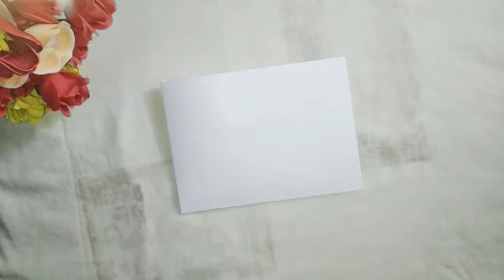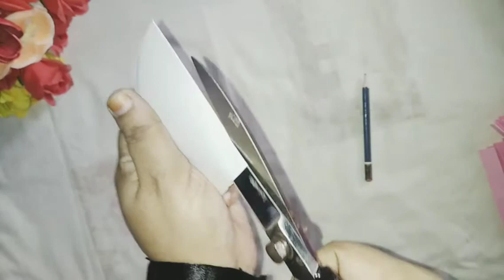How to make new year 3d pop up card/handmade creating card